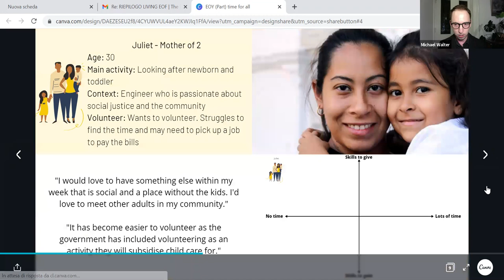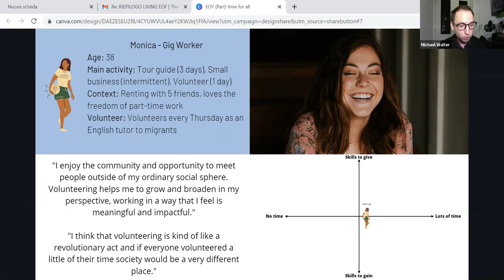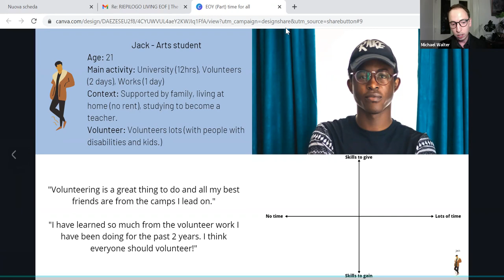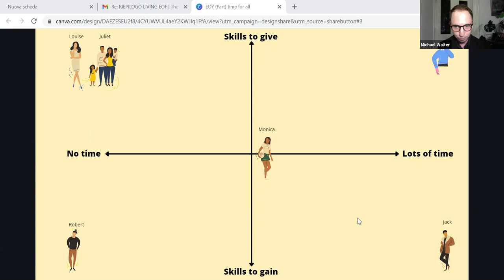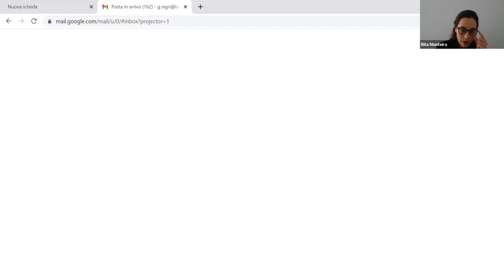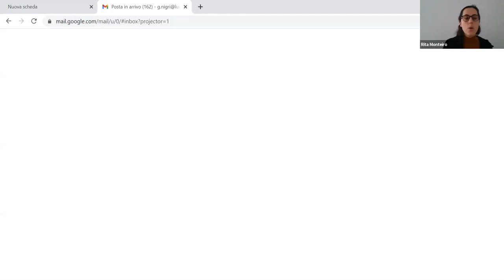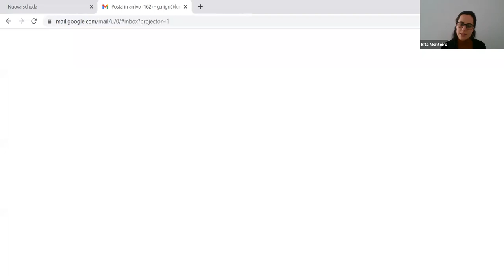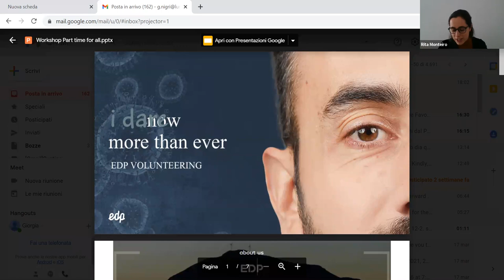PART-TIME FOR ALL WORKSHOP - With Prof. Jennifer Nedelsky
As a village, we have analyzed and presented in the November 2020 online event, as part of our strategy, the adoption of part-time for all in the workplace. A proposal that springs from Prof. Nedelsky’s work and support throughout these past two years. Together with our partner GiGroup and with the guidance of our participants, this year we want to have a pilot working group to analyze the feasibility and pinpoint criticalities to fix them and present results in our 2021 event.

Prof. Jennifer Nedelskly - W&C Keynote Speaker
Ing. Francesco Baroni - W&C GiGroup Partner
Rita Sacramento Monteiro (Portugal)
Micheal Walters (Australia)
Domenico Rossignoli & Giorgia Nigri - W&C Coordinators

We would like to thank Dionigi Gianola (GiGroup) for his constant work and support.